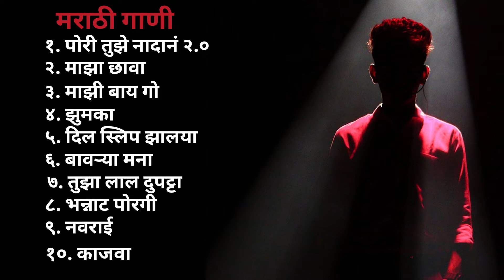Nick Shinde Top Marathi Songs 💖 Trending Marathi Songs 💖Marathi Jukebox 2023 💕Marathi Gaani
MarathiSilentSongs Silentsongs Marathisilentgani Marathishantgani Marathigani Shantgani SilentmarathisongsMarathisilentsong marathisangeet marathisong marathigani gani ganimarathi sadmarathi lovemarathisong Marathisong Song Marathi